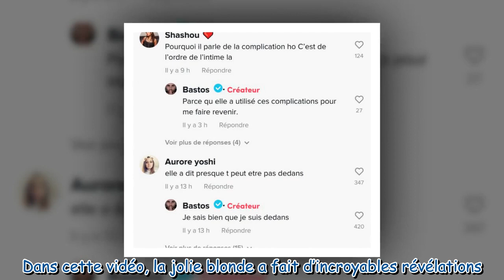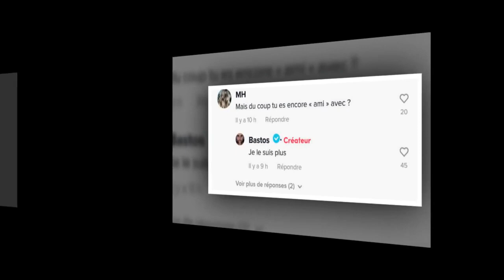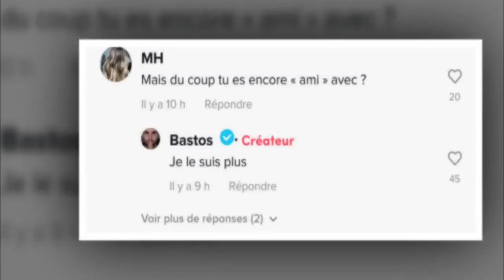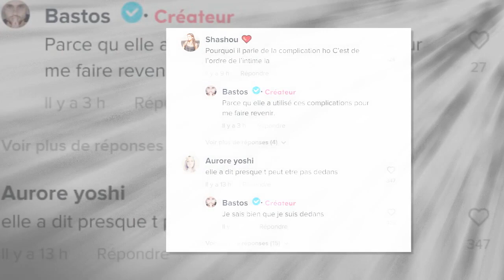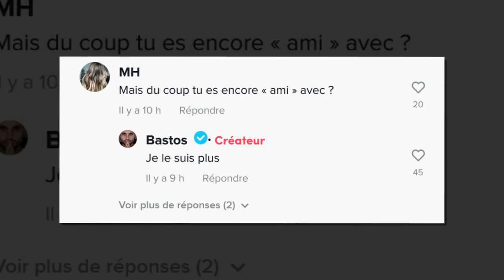Victoria Mehault enceinte de Bastos ? Il évoque son incartade qui a mené à "des complications"